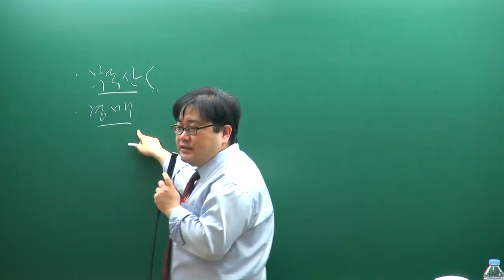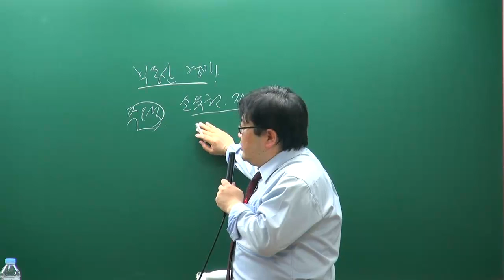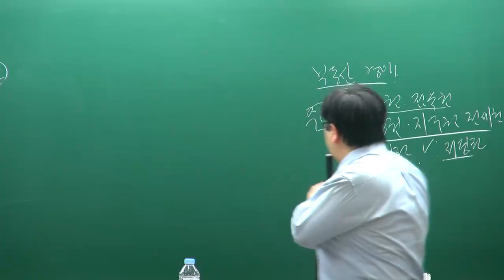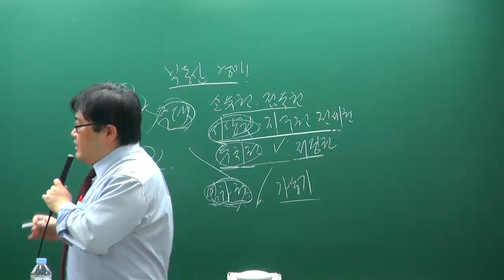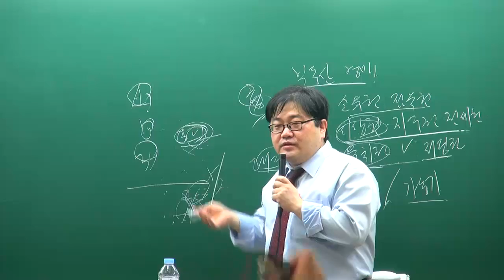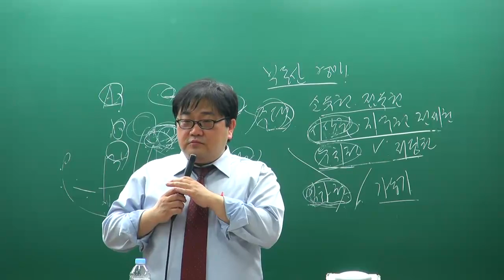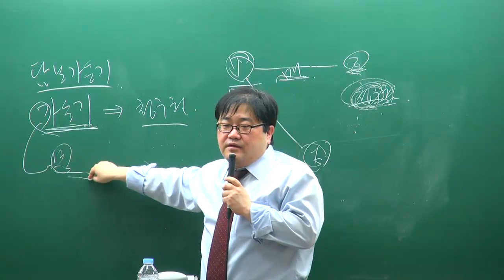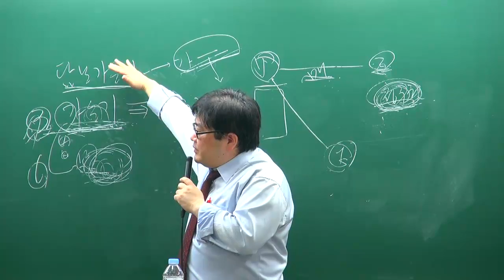[교육닷컴] 부동산경매 강의 무료사이트 11강 등기,배당,요구